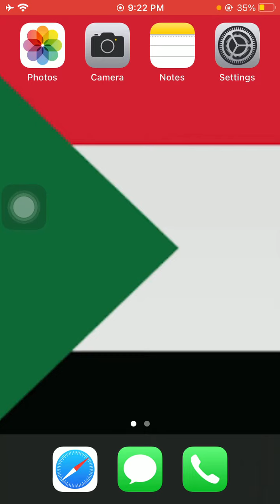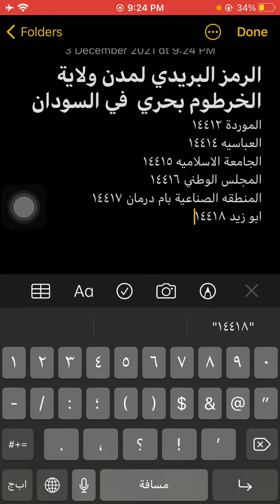الرمز البريدى لمدن ولاية الخرطوم بحري فى السودان - Sudan